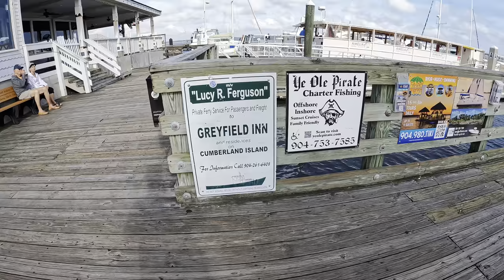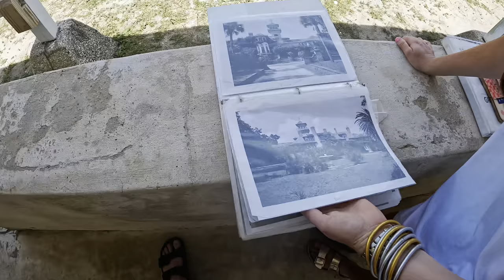Greyfield Inn Cumberland Island 2023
Our anniversary trip to the Greyfield Inn on Cumberland Island in Georgia